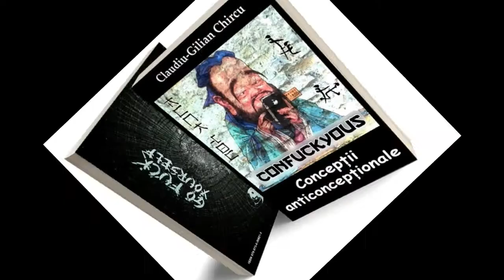Secreta deorum – Ep. 2 – Biserici vechi din Pafos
Despre cele două biserici vechi din Pafos pe care le-am vizitat, „Sfânta Kyriaki Chrysopolitissa” (biserica cu coloane) și „Sfânta Solomonia” (biserica subterană). La prima am găsit stâlpul apostolului Pavel iar în a doua am intrat fără să vreau într-un lac cu apă sfințită.

Imagini, text, voce și muzică: Claudiu-Gilian Chircu